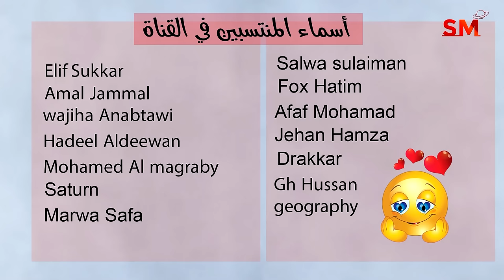توقعات الأبراج اليوم الأربعاء 24 كانون الثاني يناير 2024 سعيد مناع